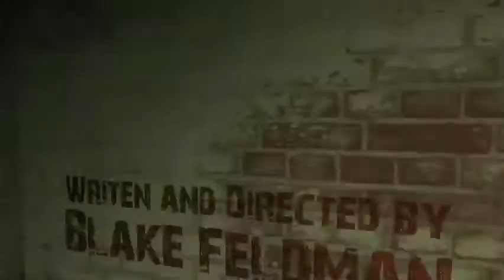Behind Barbed Wire - Title Sequence-desktop.m4v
Here is an updated title sequence for Behind Barbed Wire (a new short film by Blake Feldman). It is 90% there, I still have to slow down some camera moves and adjust the timing a little bit.